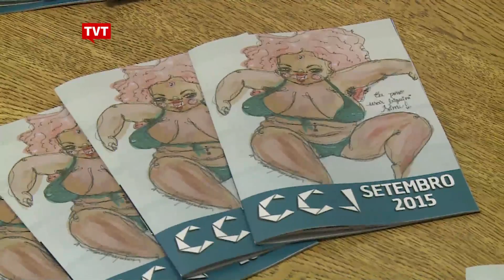Evento comemora o Dia do Gordo para lutar contra o preconceito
Dia do gordo, 10/09, foi comemorado no Centro Cultural da Juventude com arte e debates para combater a gordofobia, o preconceito contra quem está acima do peso.